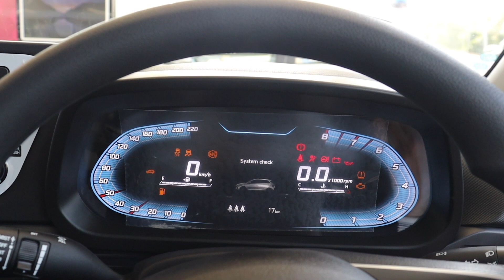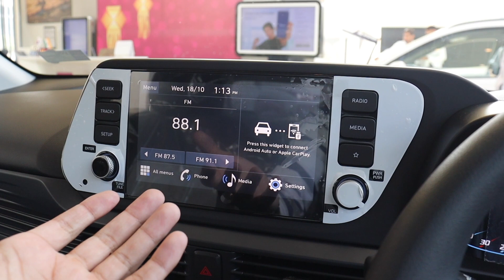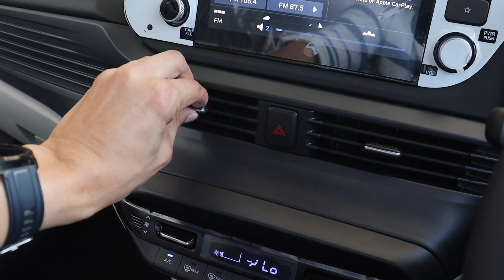NEW I20 FACELIFT 2023 | I20 SPORTZ MODEL 2023 | WHITE COLOUR | PRICE & FEATURES | VIRENDER RATHEE